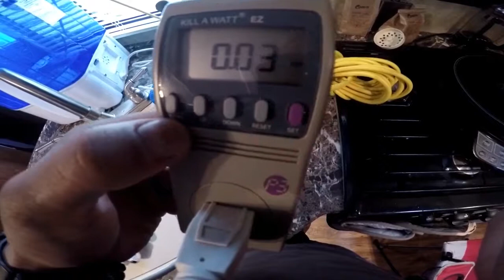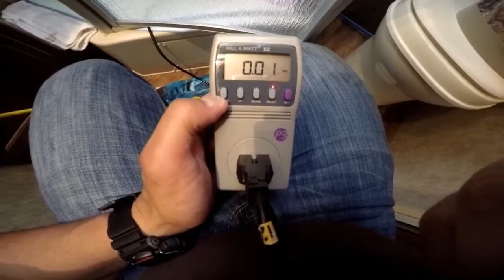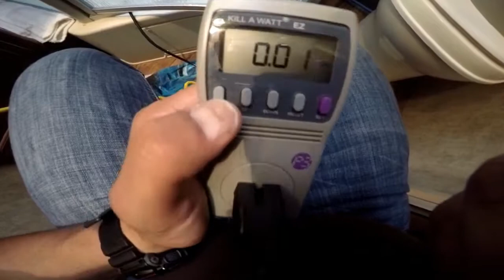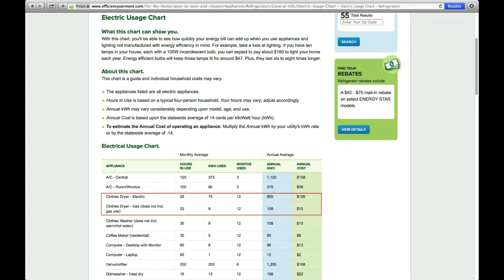RVing and Laundry “Off Grid Laundry”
Washer and Dryers can be super expensive and use a ton of power. But there are 21 century solutions!!

As Founder of this Channel, I do not accept any responsibility for any incorrect or misinformation stated in any articles, videos nor taken by viewers. People should do their own research regarding any information which may be suggested with medical professionals.